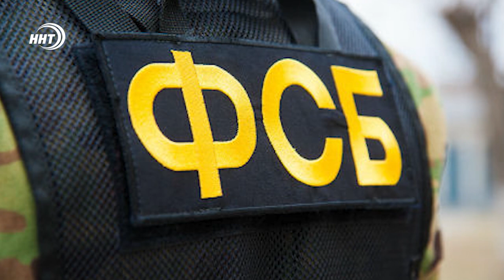В Дагестане задержали главу Цунтинского района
Задержан глава Цунтинского района.

Оперативные мероприятия в отношении Шамиля Магомедова начались еще в воскресенье. Сотрудники республиканского Управления ФСБ России ведут допрос по делу о взяточничестве. По предварительным данным, чиновника могут обвинить в серьезных хищениях. В настоящее время решается вопрос о возбуждении уголовного дела.